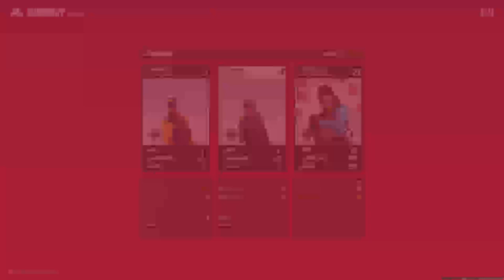The Finals - Xbox One Series X Online Gameplay - Quick Cash 3v3v3 First to $20,000!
Multiplayer Teamwork versus other teams of three! The destruction is amazing and the graphics are just fantastic eh?! Got a bunch of missions completed and earing buyable currency in game for free with the battle pass! Also got a few 1st places, feels like good satisfaction to finally get a few wins.